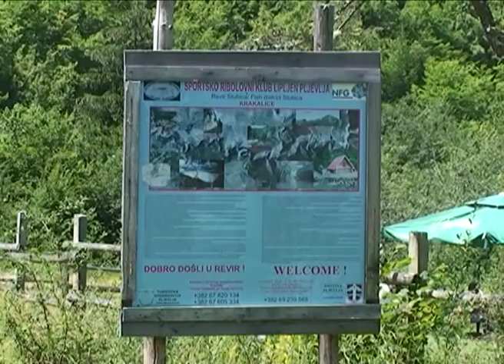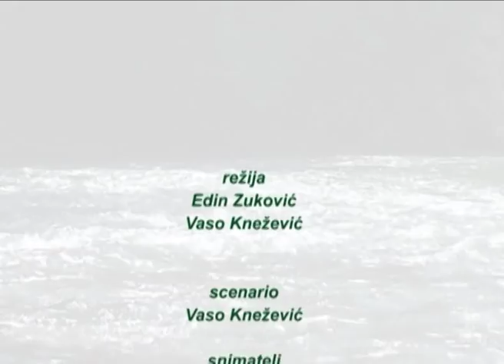Rijeka Cehotina (river Cehotina)